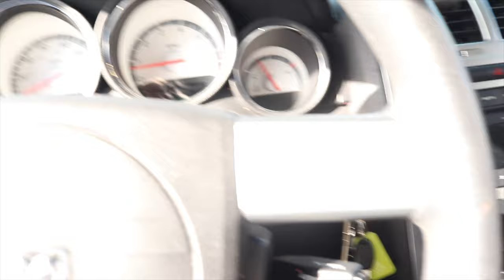LOOK WHAT WE FOUND!